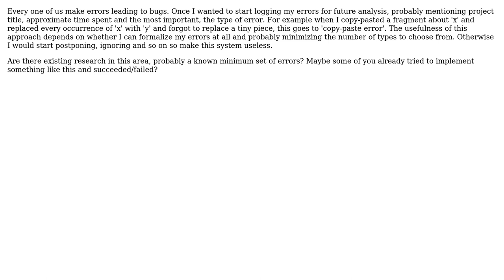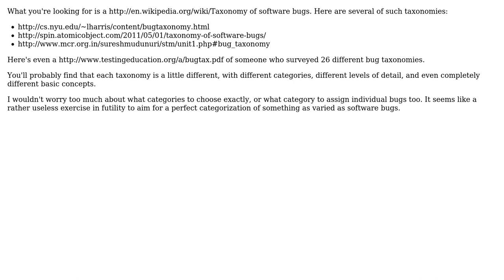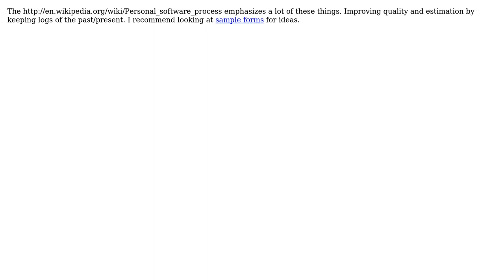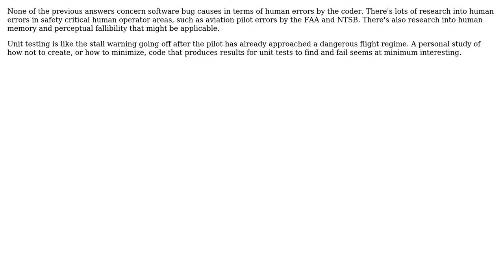Software Engineering: Formalizing programmers errors (6 Solutions!!)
Software Engineering: Formalizing programmers errors

With thanks & praise to God, and with thanks to the many people who have made this project possible! | Content (except music & images) licensed under CC BY-SA | Music | Images & others | With thanks to user Uday Reddy user Michael Borgwardt user Maksee user Jeanne Boyarsky user hotpaw2 user Darknight user Bruce Ediger and the Stack Exchange Network Trademarks are property of their respective owners. You are responsible for your own actions.